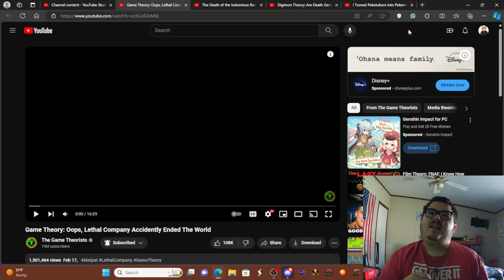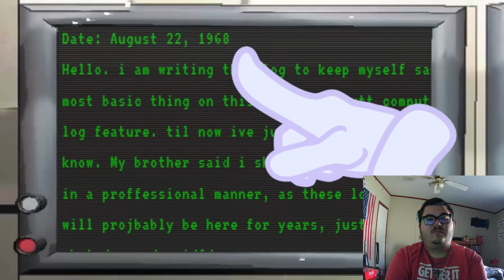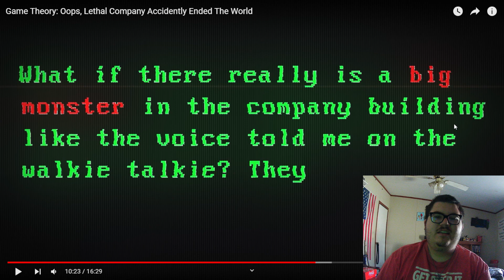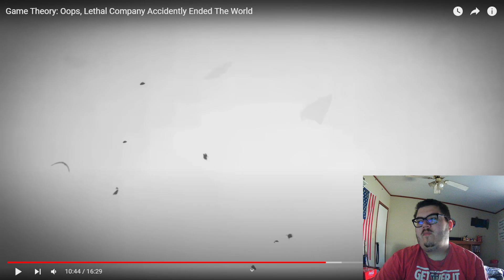Fox flicks on... @GameTheory: Oops, Lethal Company Accidently Ended The World